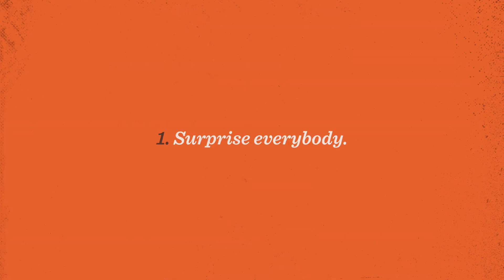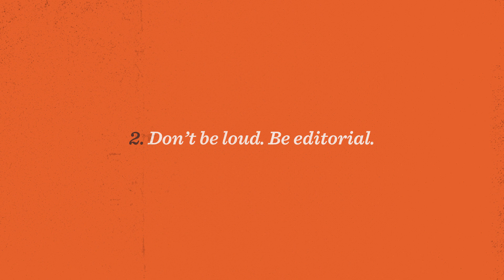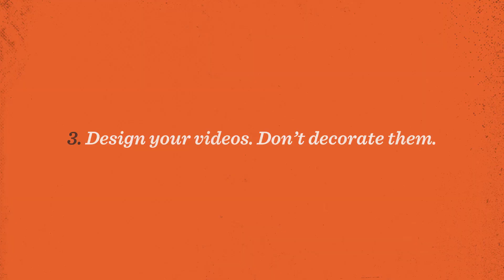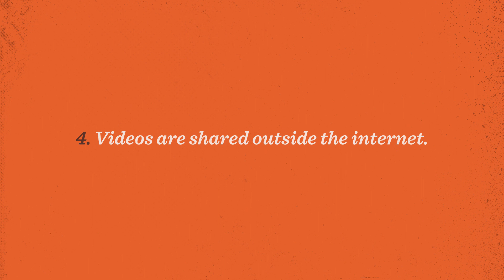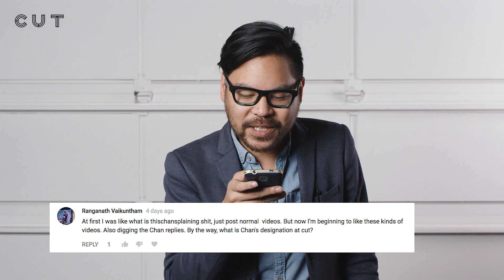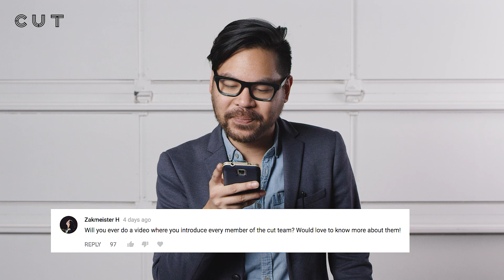How To Make Viral Videos | Chansplaining | Cut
About Chansplaining:
Your weekly insight into Cut’s brain, peppered with plenty of sass and audience Q&A.